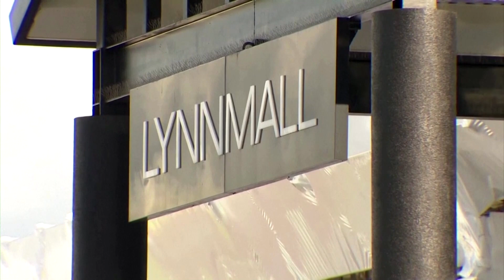New Zealand attacker shot dead after wounding at least six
New Zealand police shot and killed a man after he stabbed and wounded at least six people in a supermarket in a shopping mall in the city of Auckland.